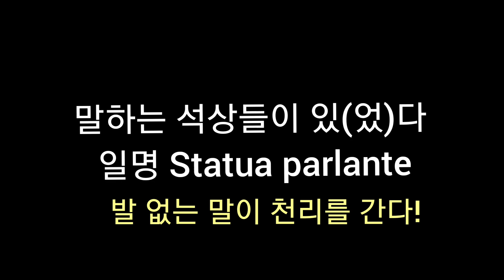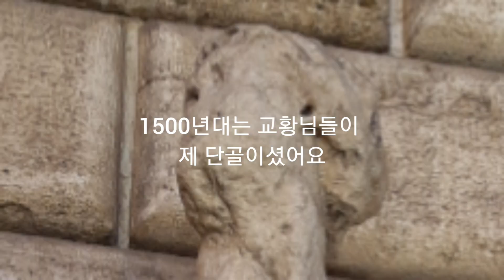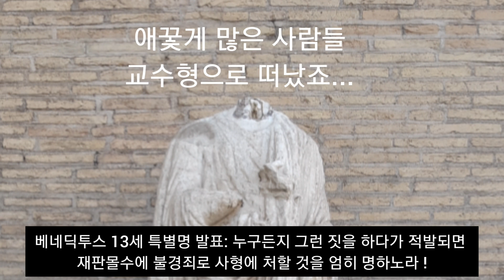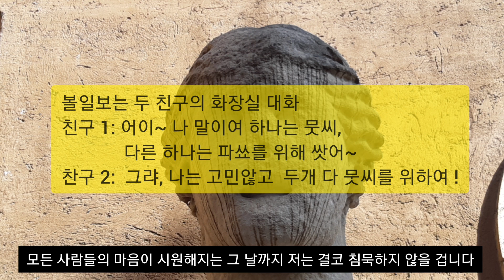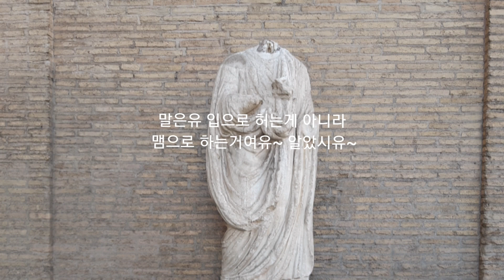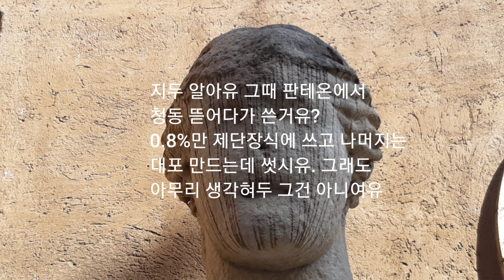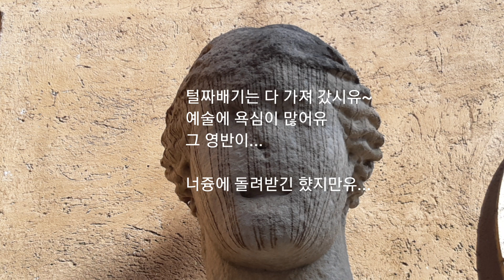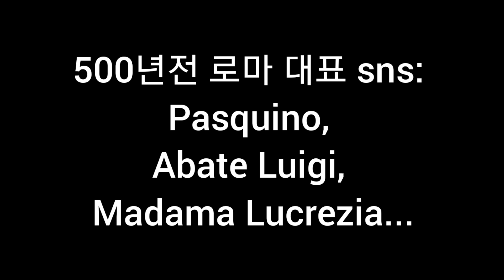웅변은 은, 침묵이 금이라면 소통은 변화시키는 힘!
디지털 시대를 사는 우리들을 누군가는 "포노 사피엔스"라고 정의했습니다. 스마트폰과 인간의 합성어입니다. 현대인들은 오장육부가 아닌 오장칠부로 스마트 폰이 없으면 일상생활이 불편할 정도인 것은 부인할 수 없는 사실입니다.

편하고 빠른 정보의 시대에 오히려 사람들과의 정감있는 따스한 소통이 사라진 듯한 느낌이 드는 것은 왜 일까요?

이번 영상은 500년전부터 로마에서 일반 시민들의 소통의 창, SNS역할을 했던 말하는 석상들 Pasquino(파스퀴노)에 대한 특별 소개영상입니다.

소통에 대해 생각해 보는 시간이 되시길 바랍니다. 감사합니다.

쿼바디스 가이드 드림